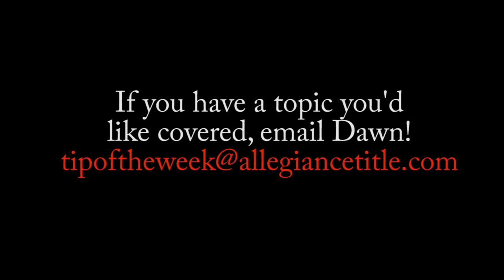Proposed changes to how the Option Fee will be paid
Today, Dawn presents the proposed revisions to the contract regarding how the option fee is to be handled.